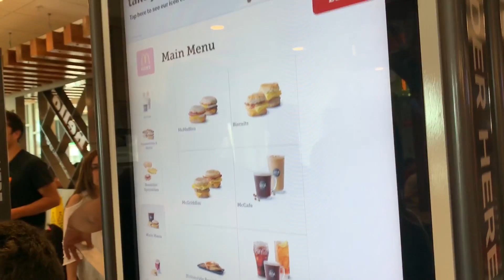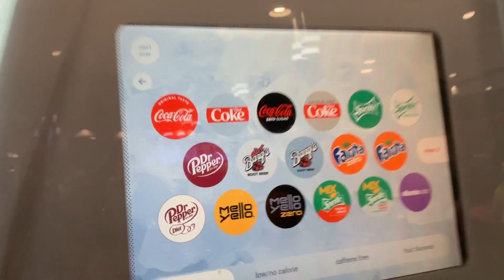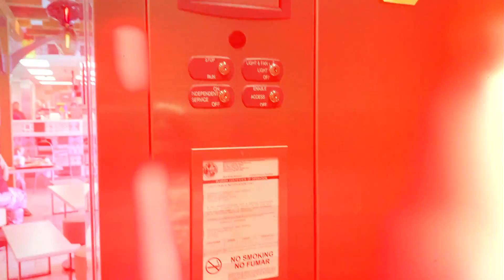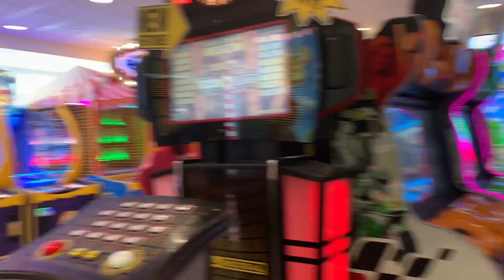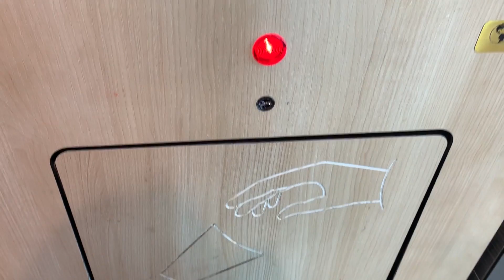FUI NO MAIOR MCdonald's DO MUNDO !